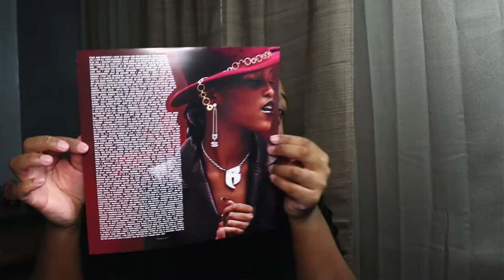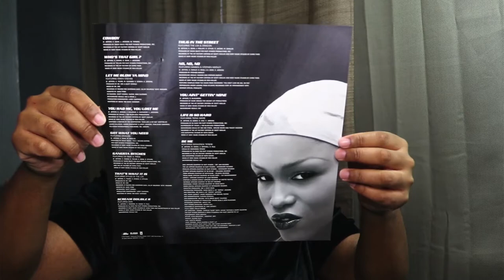Unboxing EVE, SCORPION LIMITED EDITION (2LP) Colored Autographed Vinyl